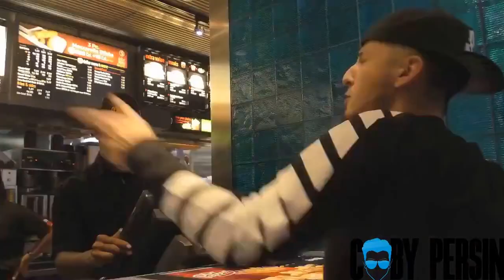Best Food Rap Song Ever